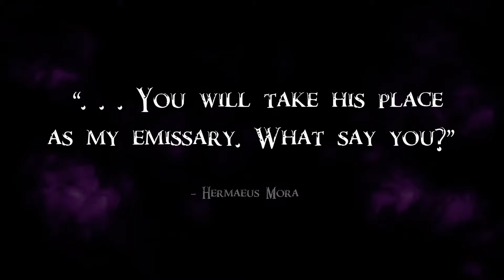The Oblivion Sentinel [Skyrim Vanilla Bound Weapon Build] S2E1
Welcome to SEASON TWO of Skypothesis: Vanilla Skyrim Character Builds. We are dedicated to builds with super cool aesthetics, immersive backstories, and engaging and balanced gameplay. Each of our builds are carefully crafted to ensure maximum Skyrim magic. This week we are pleased to present the Oblivion Sentinel. Hailing from the Summerset Isles, this ex-Thalmor Agent is on a quest for knowledge and power. She embraces the knowledge-hoarding Hermaeus Mora, and gladly picks up the mantle of his emissary in exchange for valuable knowledge.

The Elder Scrolls VI is still probably a few years away! Until then we are going to be providing you with exciting and beautiful Skyrim content - mainly covering the Vanilla game and how to make awesome characters, but also delving into mods like Beyond Skyrim and Skyrim Together.

Chapters

00:00 - 00:50 - Intro
00:51 - 2:24 - Character Snapshot
2:25 - 3:46 - Backstory
3:47 - 7:28 - The Roleplay
7:29 - 9:06 - Weapons // Armor
9:07 - 10:48 - Spells // Shouts
10:49 - 12:20 - Stats // Perk Spread
12:21 - 13:26 - SPECIAL MOVES
13:27 - 14:24 - Outro

MUSIC - As always, BIG shoutout to the incredibly talented Vindsvept.
Song: Vindsvept - Deeper into the Woods

ART - We find our inspiration character art all across the internet, and are grateful for the talented artists who share them.
pictopic - valkeryie
kyle pearson - parshendi void bringer